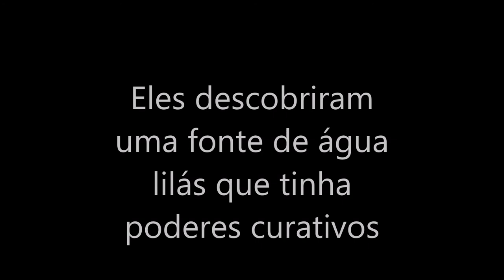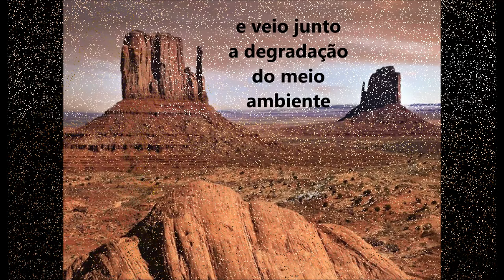Book Trailer - A Montanha da Água Lilás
Trabalho avaliativo do Colégio São José - Pelotas
9º D
Professora Cleide